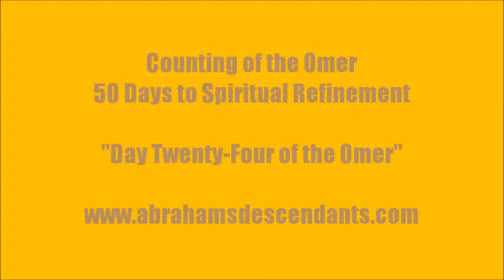Omer Day 24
Today is twenty-four days which are three weeks and three days of the Omer.”

• Theme of the Week: Netzach - Victory
• Theme of the Day: Tiferet - Beauty
• Overall Theme: The Beauty of His Victory
• Psalm 11

Today we learn about the Beauty of His Victory on this 24th day of the Omer